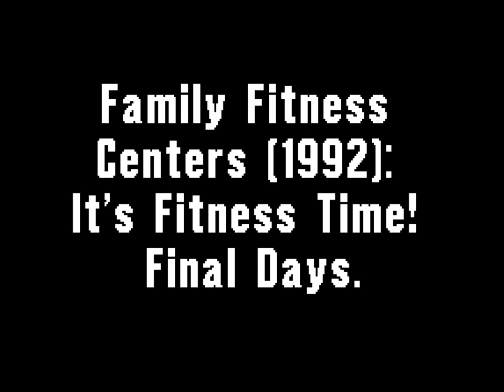Family Fitness Centers (1992): It's Fitness Time! Final Days.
Now "24 Hour Fitness". It's the final days to join for only $49! Plus, $4 for weeks due! Summer is running out with boys and girls playing football!